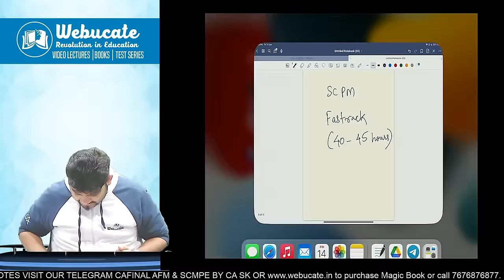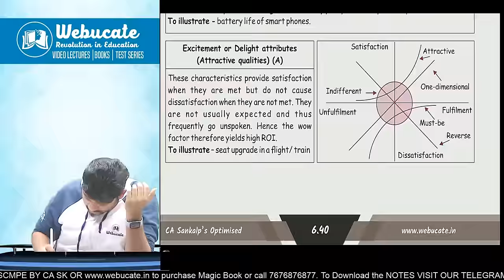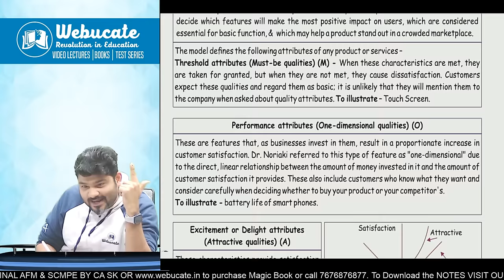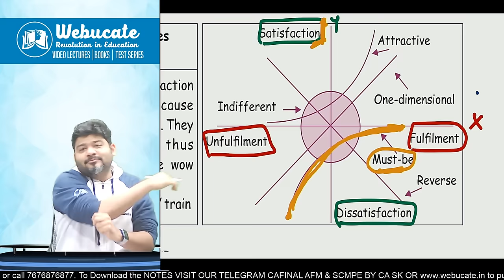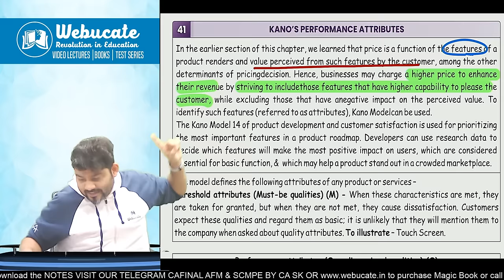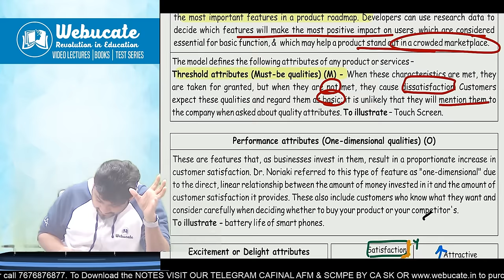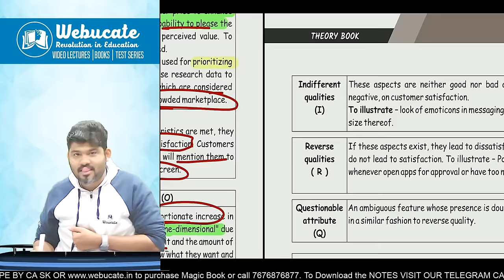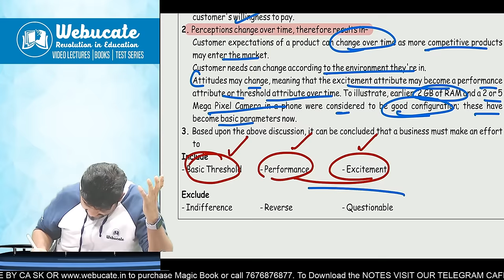KANO MODEL CA FINAL SPOM SCPM 10 MARKS SURE SHOT by CA SANKALP KANSTIYA